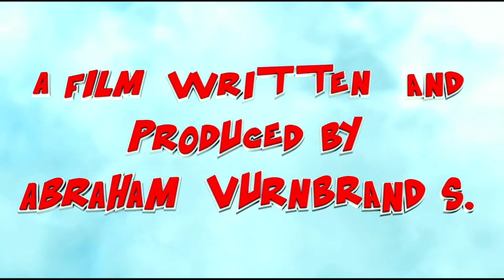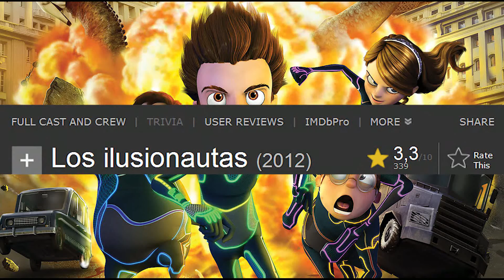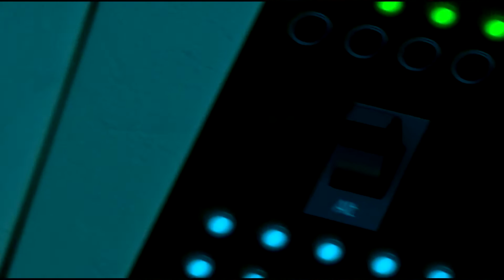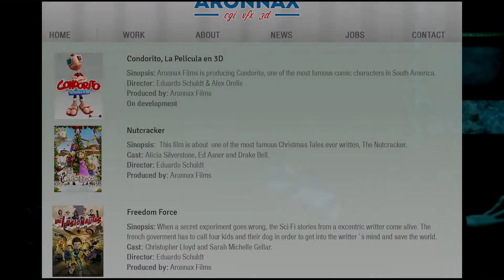[Киноаттракцион] №2 - обзор на "Двигай время"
Видео-рецензия на один не слишком известный мультфильм. И я знаю, что один блогер недавно уже сделал на него обзор. Прошу также простить меня за невнимательность - на превью я пропустил букву "т" в слове "мультфильм".